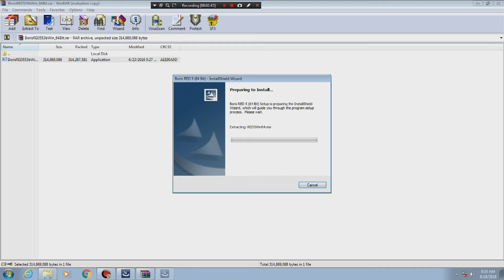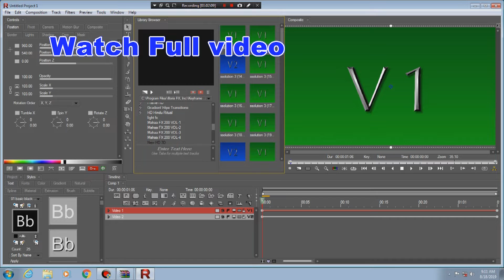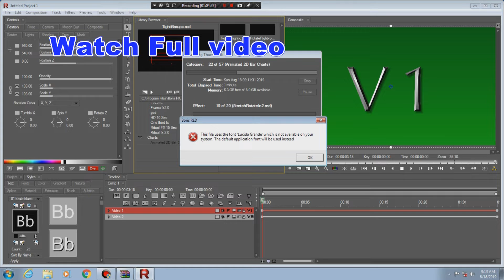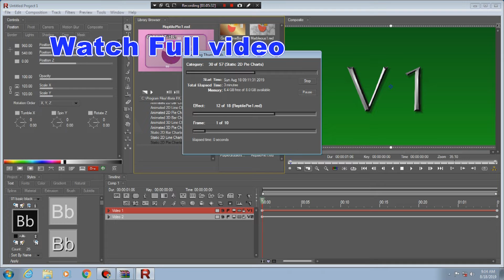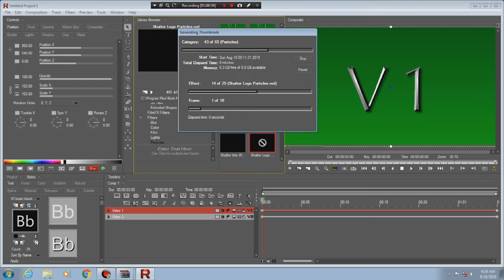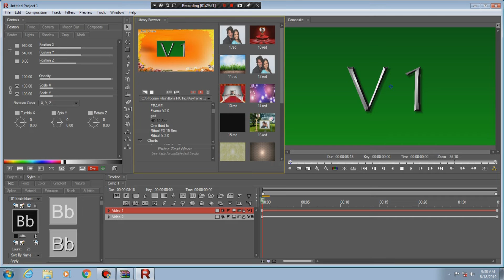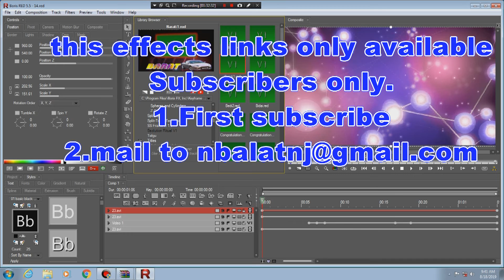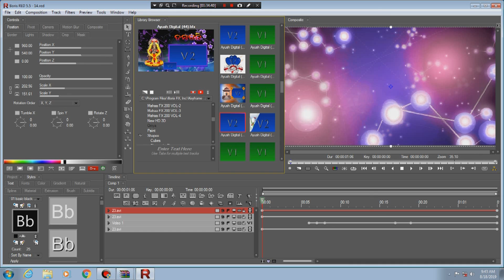Borix install And effects